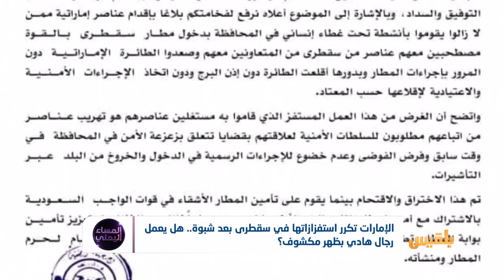الإمارات تكرر استفزازاتها في سقطرى بعد شبوة.. هل يعمل رجال هادي بظهر مكشوف؟| تقرير: وديع عطا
لماذا تتكرر الاستفزازات الإماراتية في شبوة وسقطرى؟
وما موقف السعودية من الاعتداءات الإماراتية ؟
وهل يترك هادي رجاله في الميدان مكشوفي الظهر أمام قوات الامارات والسعودية؟..